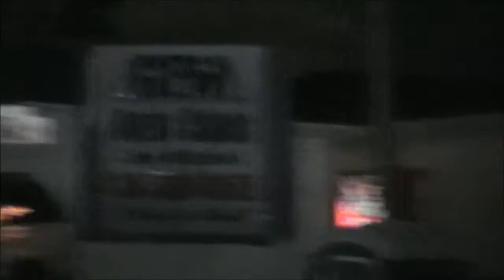4 Cyd Racing Dave London Memorial Spencer Speedway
Awesome to have this Dave London memorial race here at Spencer speedway . This shows how much the race track cares about passed race car drivers here and remembering them in a special way .